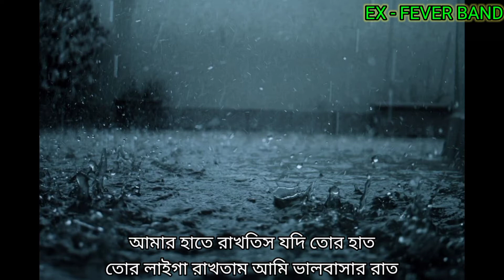পিওর একখান লাভ || Official song || Pure ekkhan Love || Romantic || ভালোবাসার গান || ex fever band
Song : Pure Ekkhan Love
Lyrics & tune : Sajol Khan
Singer : Amit Sen
Editor : Zahid Hasan
Thumbnail Editor : H.A Shanto